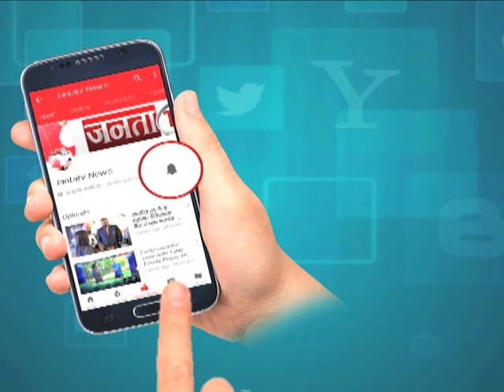क्या इस बार भी HARYANA फतह करेगी BJP?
क्या इस बार भी HARYANA फतह करेगी BJP? जानने के लिए देखिये हमारी ये खास रिपोर्ट।

Janta TV Hindi News LIVE 24X7 | Lok Sabha Elections 2019 LIVE Coverage

Janta TV is Best Hindi News Channel in Haryana, Punjab & Himachal. Janta TV news channel covers the latest news in politics, entertainment, Bollywood, business and sports.